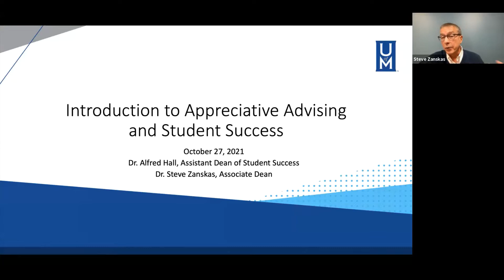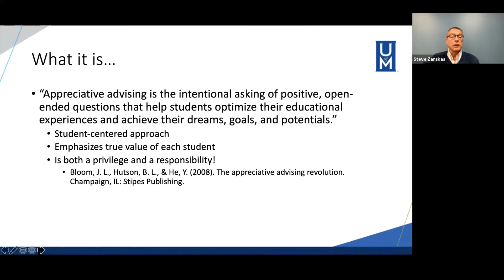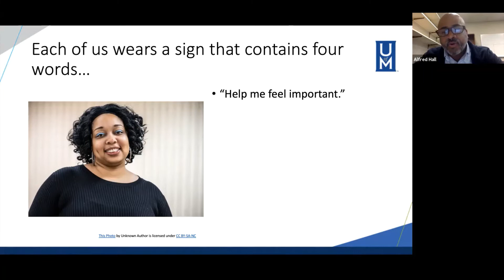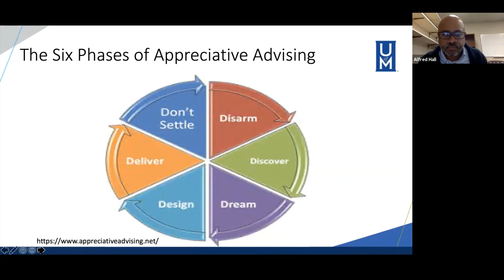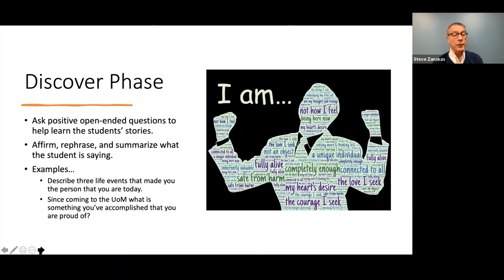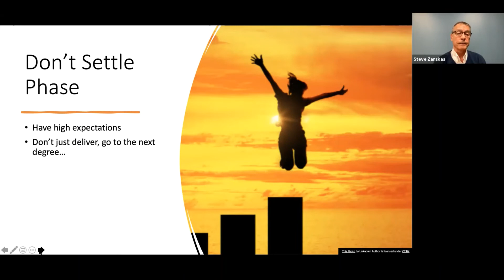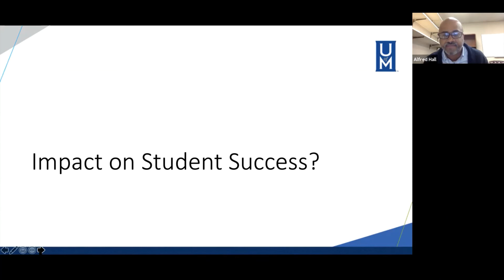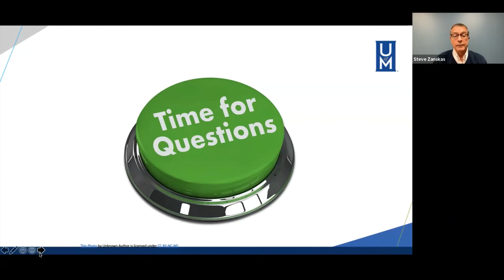Fall 2021 Professional Development: Appreciative Advising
Dr. Zanskas, Associate Dean, and Dr. Hall, Assistant Dean, of the College of Education lead a discussion on Appreciative Advising that supports student success.